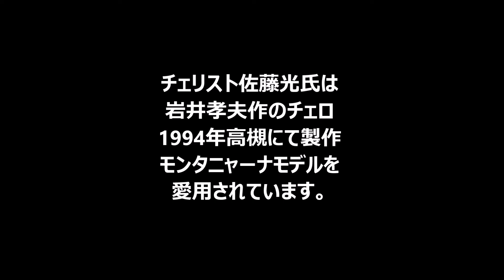Hikaru Sato Bach 佐藤光 バッハ無伴奏チェロ組曲第一番メヌエット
Hikaru Sato バッハ無伴奏チェロ組曲第一番　メヌエット
チェリスト　佐藤光氏の演奏です。
バイオリン工房クレモナ